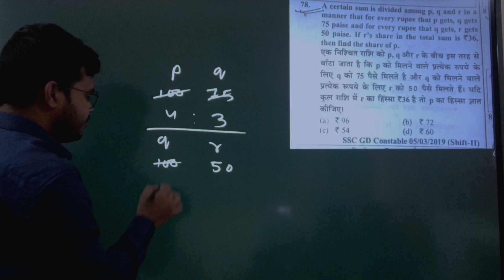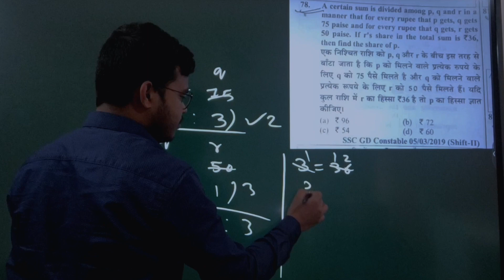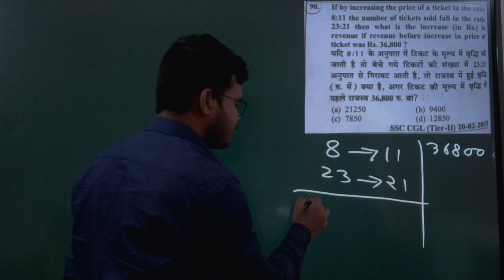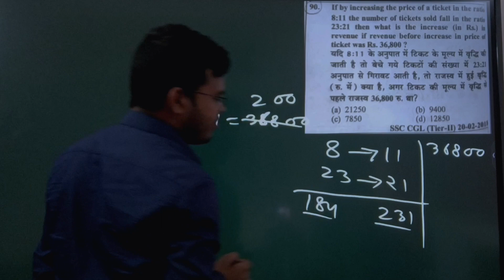|ssc maths previous year Question|Ratio and proportion|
hello friend in this video we provide SSC previous year question short Solution
 I request all of you to support us
ratio_and_proportion _tricks
Ratio_and _proportion
ratio_and_proportion_in _hindi
Ssc maths previous year question bookssc addaSsc maths in hindi and Englishssc adda247ssc mtsssc gd

Ssc maths previous year  Ratio and proportionratio and proportion in hindi
ssc cgl
ssc chsl
Ssc maths questions and answers
Ssc maths ratio and proportion question bank
ssc maker
Ssc maths in English